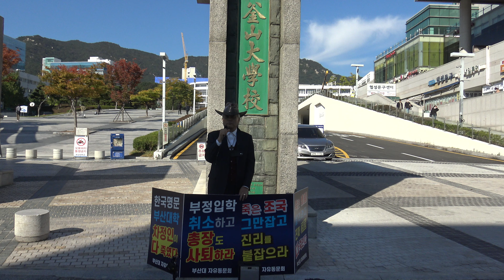정치 똘마니가 총장하는 대학-이성구 박사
한국명문 부산대학 차정인이 다 죽였다./1인시위 이성구 박사
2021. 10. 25. 월. 오전 8시30~
부산대학교 정문앞
부산대자유동문회 이성구 박사
C3471~C3478